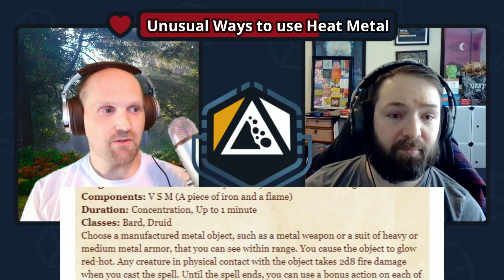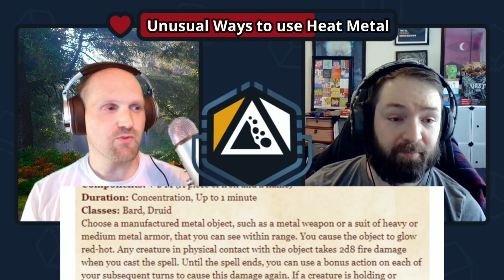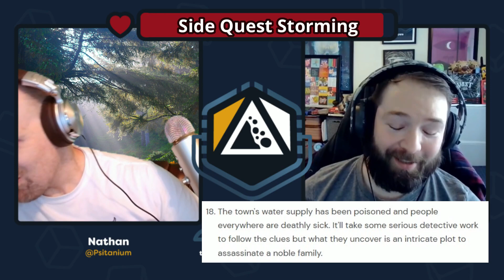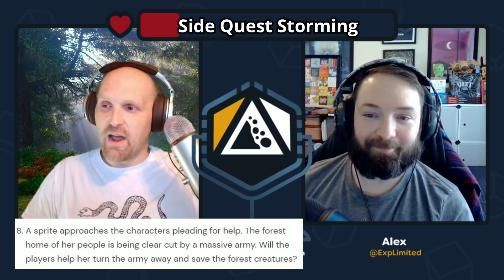TPK 39 - Deja You (Patreon)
On this episode of Total Pebble Knockdown:

During a recent D&D session, the party ran across some wererats. This forced the mostly martial party to get creative with dealing damage and that led to a completely unorthodox usage of Heat Metal. What is Heat Metal? How are you supposed to use it? How did we change it? The answers may surprise and annoy you.

The numbers are in and it appears that Diablo Immortal, like many mobile games before it, has made a Scrooge McDuck money silo in profit. But in this Soapbox, Nathan discusses how mobile games may be lucrative, but that certainly does not make them good. Having played some of Diablo Immortal himself, this is one thing he can testify to knowing. While we're at it, we discuss some of the other Diablo-style games we've been playing that are, frankly, much better and will cost you far less.

Let's play a new game! In the first ever Side Quest Storming, we look at a random adventure list and start rolling dice. Three quests are picked randomly for Snowball and Hephaestus to get a quick lesson on how they would approach each scenario. It's sort of like roleplaying...

0:00 Intro
1:45 Mechanically Speaking - Unusual Ways to use Heat Metal
24:55 The Soapbox - Mobile Games are Lucrative, But not Good
45:00 One More Thing - Side Quest Storming
1:10:10 Outro